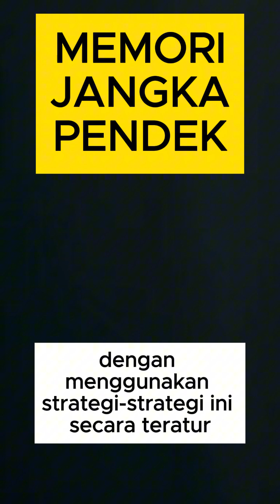MEMORI JANGKA PENDEK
**Memori jangka pendek** (Short-term memory) adalah kemampuan otak untuk menyimpan dan memproses informasi dalam waktu yang relatif singkat, biasanya hanya beberapa detik hingga menit. Memori ini sangat penting dalam kehidupan sehari-hari karena memungkinkan kita untuk menyimpan informasi sementara yang diperlukan untuk tugas-tugas yang sedang kita kerjakan.

### Karakteristik Memori Jangka Pendek

1. **Kapasitas Terbatas**: Memori jangka pendek hanya dapat menyimpan sekitar 7 (+/- 2) item informasi sekaligus.
2. **Durasi Singkat**: Informasi dalam memori jangka pendek bertahan selama sekitar 15 hingga 30 detik jika tidak diulang atau diproses lebih lanjut.
3. **Proses Aktif**: Informasi dalam memori jangka pendek diproses secara aktif, memungkinkan kita untuk memanipulasi dan bekerja dengan data tersebut.
4. **Transisi ke Memori Jangka Panjang**: Informasi penting dapat dipindahkan dari memori jangka pendek ke memori jangka panjang melalui proses pengulangan dan pengolahan yang mendalam.

### Fungsi Memori Jangka Pendek

1. **Memproses Informasi Baru**: Memori jangka pendek menyimpan informasi baru yang kita terima dari lingkungan sekitar.
2. **Mengintegrasikan Informasi**: Membantu dalam mengintegrasikan informasi baru dengan pengetahuan yang sudah ada.
3. **Memfasilitasi Pemikiran dan Pengambilan Keputusan**: Memungkinkan kita untuk mempertimbangkan beberapa potongan informasi sekaligus untuk membuat keputusan atau memecahkan masalah.
4. **Mendukung Tugas Sehari-hari**: Membantu dalam menjalankan tugas-tugas sehari-hari, seperti mengingat nomor telepon, instruksi, atau daftar belanja.

### Contoh dalam Kehidupan Sehari-hari

1. **Menghafal Nomor Telepon**: Mengingat nomor telepon seseorang sebelum sempat mencatatnya.
2. **Instruksi Lisan**: Mengikuti instruksi lisan yang diberikan oleh seseorang, seperti petunjuk arah.
3. **Percakapan**: Mengingat apa yang telah dikatakan dalam percakapan untuk merespons dengan tepat.
4. **Menghitung**: Mengingat angka sementara saat melakukan perhitungan mental.

### Cara Meningkatkan Memori Jangka Pendek

1. **Pengulangan**: Mengulangi informasi secara berulang-ulang untuk memperkuat ingatan.
   - **Contoh**: Mengulang nomor telepon beberapa kali untuk mengingatnya.
2. **Pengelompokan**: Mengelompokkan informasi menjadi unit yang lebih besar dan mudah diingat.
3. **Penggunaan Mnemonik**: Menggunakan teknik mnemonik atau alat bantu ingatan untuk mengingat informasi.
   - **Contoh**: Menggunakan akronim atau frase yang mudah diingat.
4. **Visualisasi**: Membuat gambaran visual dari informasi untuk membantu mengingat.
   - **Contoh**: Membayangkan lokasi atau rute untuk mengingat petunjuk arah.
5. **Latihan Kognitif**: Melakukan latihan yang merangsang otak, seperti teka-teki atau permainan memori.
   - **Contoh**: Bermain permainan memori atau melakukan latihan mental lainnya.

### Hubungan dengan Memori Jangka Panjang

1. **Pengulangan dan Penguatan**: Informasi dalam memori jangka pendek yang sering diulang dan diproses lebih lanjut dapat dipindahkan ke memori jangka panjang.
2. **Pengolahan Mendalam**: Mengolah informasi secara mendalam, seperti membuat hubungan atau kaitan dengan pengetahuan yang sudah ada, membantu dalam transfer informasi ke memori jangka panjang.
3. **Konteks dan Relevansi**: Informasi yang relevan dan bermakna lebih mungkin untuk dipindahkan ke memori jangka panjang.

### Tantangan dalam Memori Jangka Pendek

1. **Beban Informasi**: Memori jangka pendek memiliki kapasitas terbatas dan dapat dengan mudah terbebani oleh terlalu banyak informasi.
2. **Gangguan**: Gangguan atau interupsi dapat menyebabkan informasi dalam memori jangka pendek hilang atau terlupakan.
3. **Stress dan Kelelahan**: Kondisi seperti stress atau kelelahan dapat mempengaruhi kinerja memori jangka pendek.

### Penelitian Terkait

1. **Teori Kapasitas Memori**: George Miller mengemukakan bahwa kapasitas memori jangka pendek adalah sekitar 7 item (+/- 2).
2. **Model Memori Kerja**: Baddeley dan Hitch mengembangkan model memori kerja yang memperluas konsep memori jangka pendek dengan komponen seperti loop fonologis, visuospatial sketchpad, dan eksekutif sentral.
3. **Efek Primasi dan Resensi**: Penelitian menunjukkan bahwa kita cenderung mengingat item pertama (primasi) dan terakhir (resensi) dalam daftar lebih baik daripada item di tengah.

Memori jangka pendek adalah bagian penting dari fungsi kognitif yang mendukung berbagai aktivitas sehari-hari. Dengan memahami karakteristik dan cara kerjanya, kita dapat mengembangkan strategi untuk meningkatkan dan memanfaatkan memori jangka pendek secara lebih efektif.